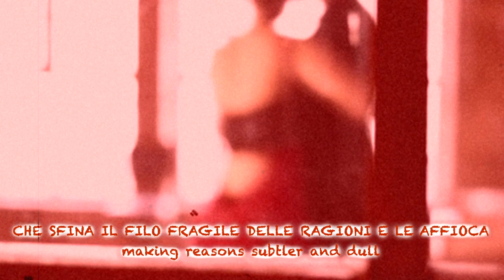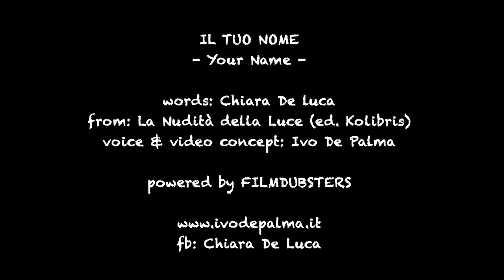SPOKEN WORDS: "IL TUO NOME", di Chiara De Luca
Con la mia voce, “Il Tuo Nome”, di Chiara De Luca, tratto dalla silloge edita da Kolibris “La Nudità della Luce”.